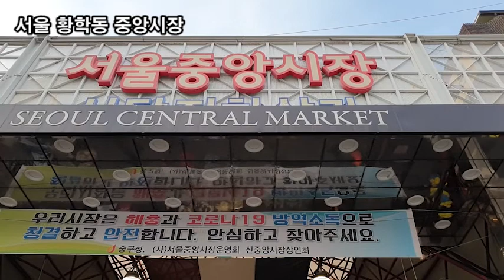랜선힐링여행, 서울 황학동 중앙시장 가보셨나요? 황학동 벼룩시장 제4탄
서울 황학동 중앙시장
서울 중구 황학동 퇴계로85길 22
서울 중구 황학동 중앙시장, 새로운 핫플레이스로 꿈틀
1946년부터 생성된 중앙시장 권역은 현재 553개 점포에
1432여명이 종사하고 있으며 일용잡화, 농수산물, 정육,
음식, 식자재, 주방기구·가구 등이 주된 품목이다.
특히 닭부산물과 돈부산물을 전문 취급하는 황학시장을
비롯, 영미상가 곱창거리와 황학동 주방·가구거리가
한 곳에 밀집해 발전 잠재력이 크다.

황학상권 활성화 대상 지역은 중앙시장, 주방가구거리,
곱창타운 지역이다.
신당역에서부터 동묘상권까지 직선으로 이어 볼거리,
먹거리, 놀거리를 갖춘 특색있는 시장으로의 조성

서울 중앙시장에서 판매되고 있는 상품들은
그 가지를 모두 나열할 수 없을 만큼 많다.
여느 전통시장들처럼 좌우로 상점이 길게 늘어서 있는 형태다.
그 중에서도 가장 눈에 띄는 것이 있다면 단연 요깃거리다.
닭발, 족발 등의 토속적인 먹거리부터 호떡, 꽈배기,
찹쌀 도너츠, 부침개 등 추억의 간식거리까지 다양한
음식들이 시선을 사로잡는다.
이 외에도 청과물, 미곡류 등 온갖 식재료가 판매되며,
국수집, 횟집, 밥집 등 다양한 식당들이 자리 잡고 있다.

1970년대까지만 해도 서울중앙시장은 동대문시장,
남대문 시장과 함께 서울의 3대 시장으로 손꼽혔다.
한국전쟁 직후 미곡 집단상거래시장으로 문을 열었고,
이후 서울시민의 양곡 소비량 중 80 퍼센트 이상이
이곳에서 거래될 만큼 번성했다.
그러나 대형 백화점과 할인마트는 서울중앙시장의 명성을
너무도 쉽게 무너뜨렸다.
그럼에도 서울중앙시장이 지금까지 버텨온 데에는
오랜 역사와 자리를 지킨 상인의 힘이 컸다.
서울중앙시장에는 지금도 700명 이상의 상인들이 동고동락하고 있다.